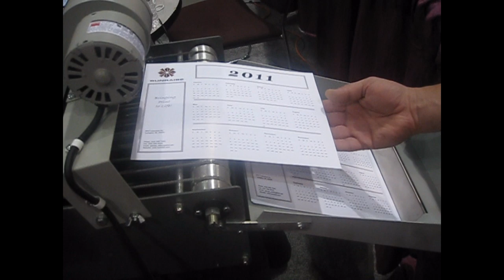Sunraise Tabletop Thermographer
Sunraise S-6 demonstration @ GRAPH